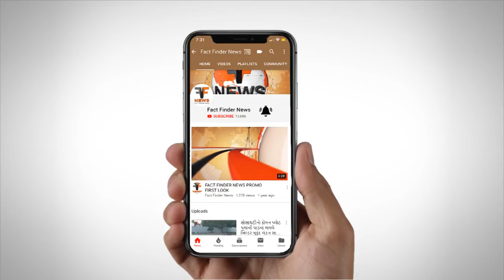પાલિકાએ અકોટા વિસ્તારના દબાણો દુર કર્યા